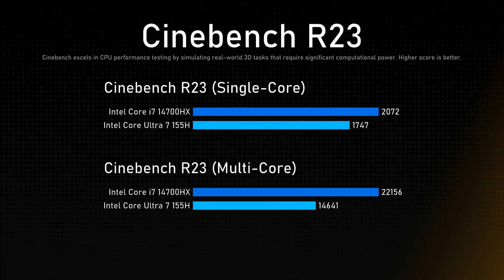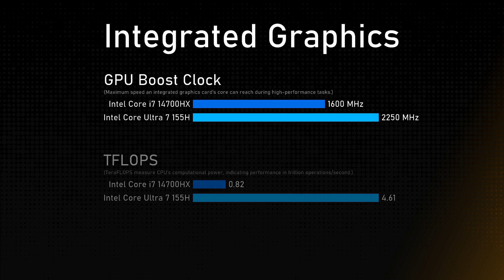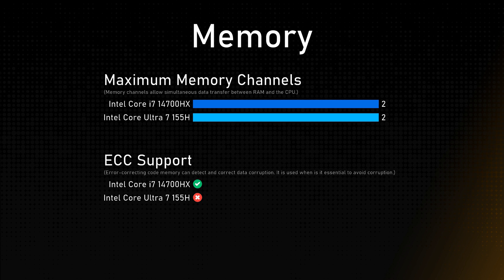Intel Core i7 14700HX vs Intel Core Ultra 7 155H Comparison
This video is a processor comparison based on their different features and performance factors between Intel Core i7 14700HX and Intel Core Ultra 7 155H. Intention of this video is to help choose right processor for you.

Timestamps:
Cinebench R23 - 0:00:00
Geekbench 6 - 0:00:12
General - 0:00:24
Integrated Graphics - 0:01:24
Memory - 0:01:48